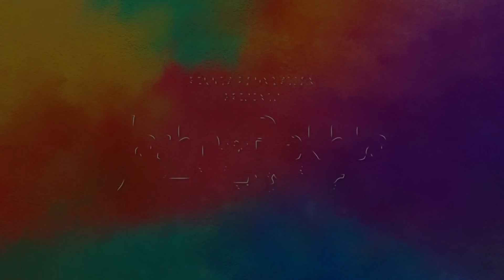Ghataein Chhayi Hain | Ustad Raza Ali Khan | Jashn-e-Rekhta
This ghazal is written by Nawab Moazzam Jah Shaji.

Raza Ali Khan was born in Karachi, Pakistan to Hindustani classical vocalist Ustad Munawar Ali Khan, who was the son of The Legendary Ustad Bade Ghulam Ali Khan. He received his early training from his grandfather and then from his father. He also accompanied his father on concerts.

Jashn-e-Rekhta is a three-day festival celebrating Urdu and our composite culture. It is held every year in Delhi under the aegis of the Rekhta Foundation, a not-for-profit organization devoted to the preservation and promotion of the languages and literature of the Indian sub-continent .